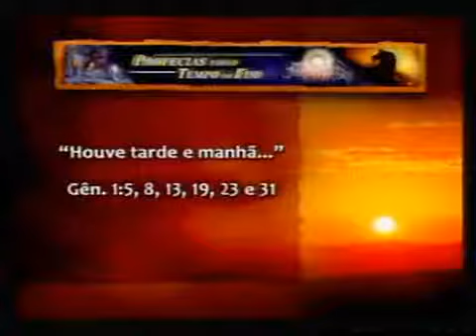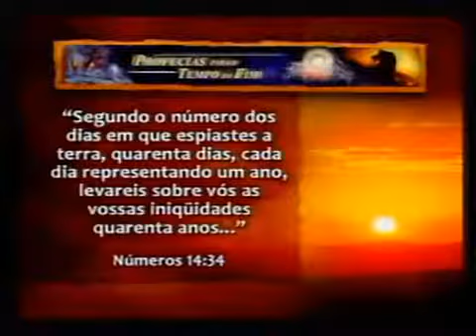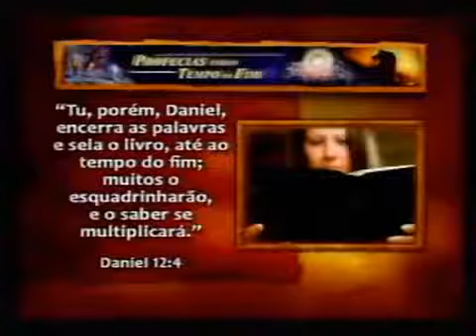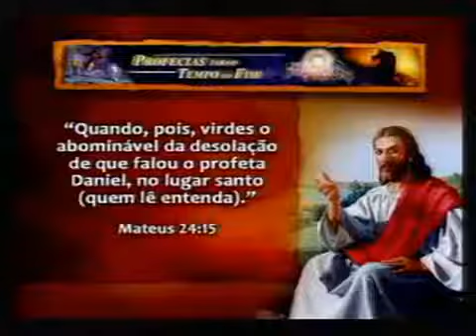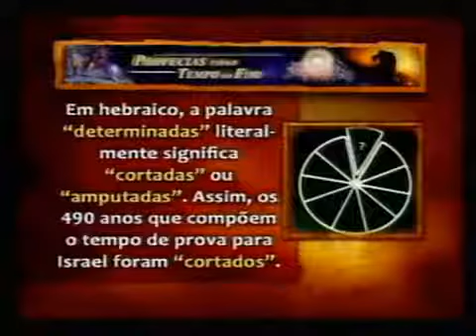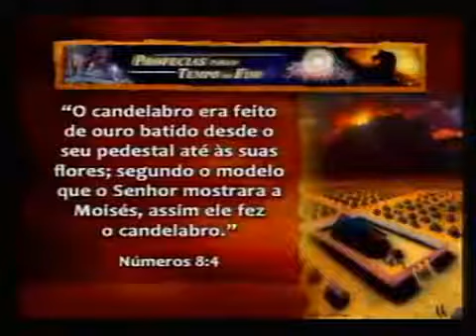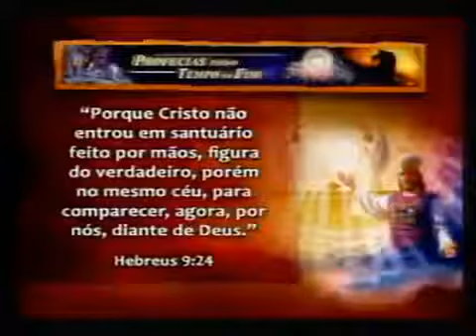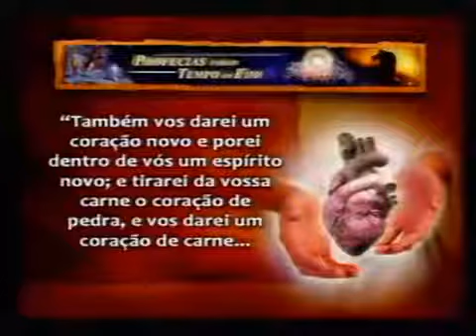Profecias para o Tempo do Fim Daniel 8 e 14